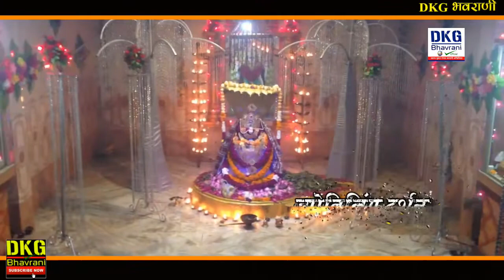ज्योतिलिंग दर्शन 7 | रामेश्वरम धाम , तमिलनाडु | Rameshwaram Dham Jyotirlinga , Tamilnadu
Rameshwaram Dham Jyotirlinga , Tamilnadu

Dashrath Goyal Bhawrani Official